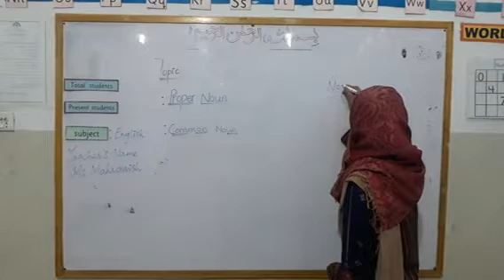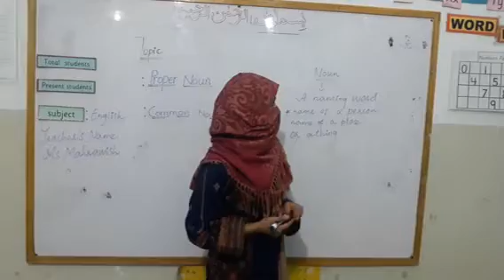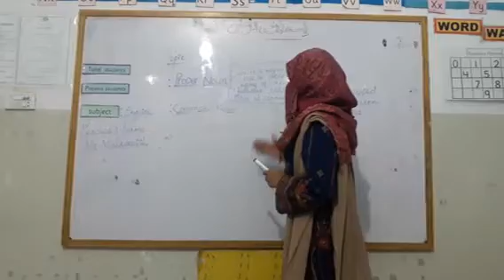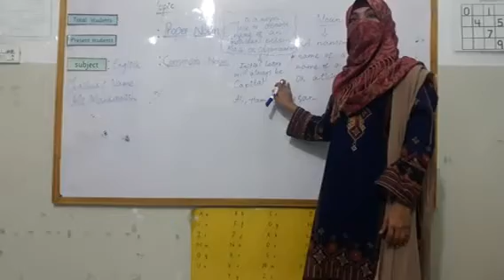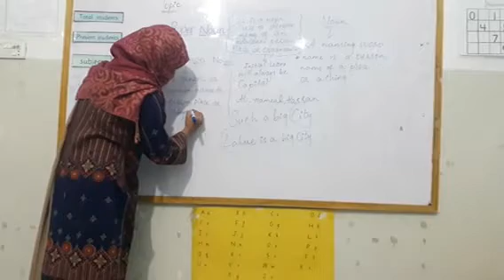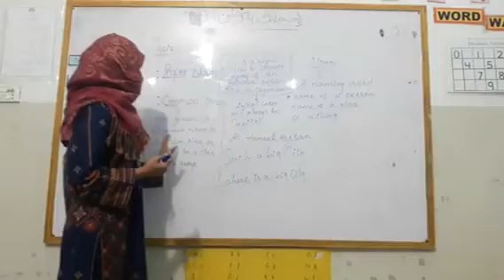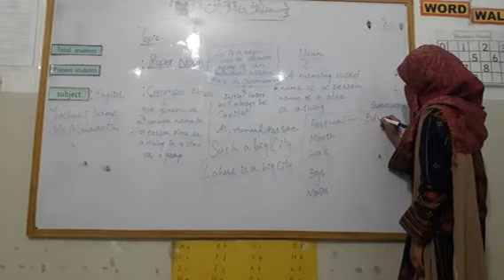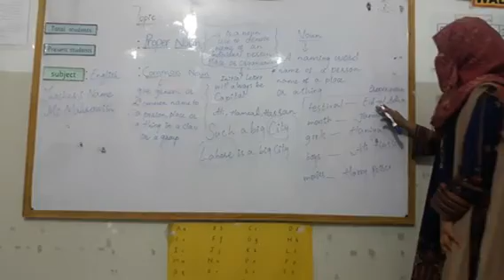GRADE-II | English | Proper Noun | 30-11-2020